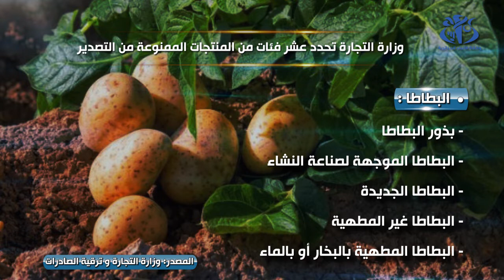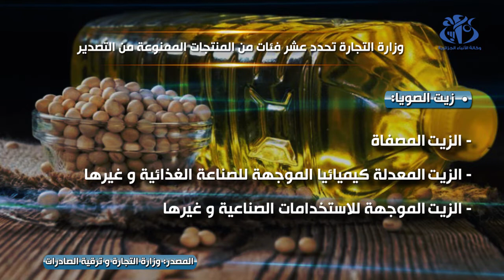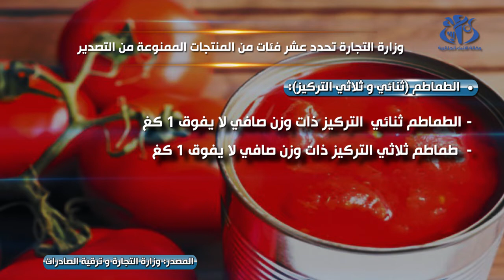وزارة التجارة تحدد عشر فئات من المنتجات الممنوعة من التصدير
الجزائر(وأج)- حددت وزارة التجارة و ترقية الصادرات عشر (10) فئات من المنتجات معنية بإجراء المنع من التصدير الذي تم اقراره من قبل رئيس الجمهورية عبد المجيد تبون خلال مجلس الوزراء المنعقد في 13 مارس الجاري، و الرامي الى منع تصدير كل المنتجات الاستهلاكية التي تستوردها الجزائر.